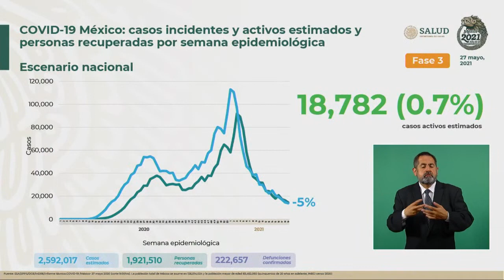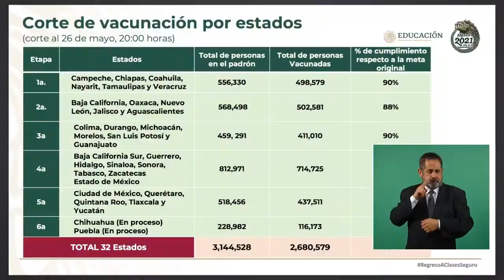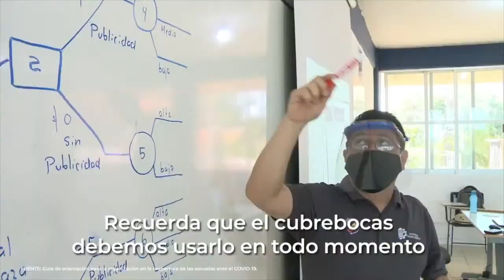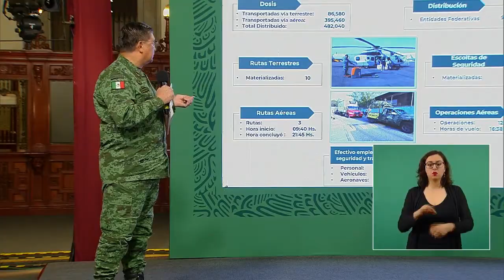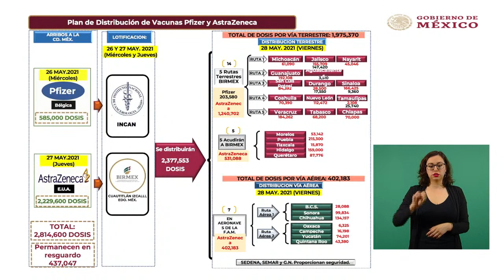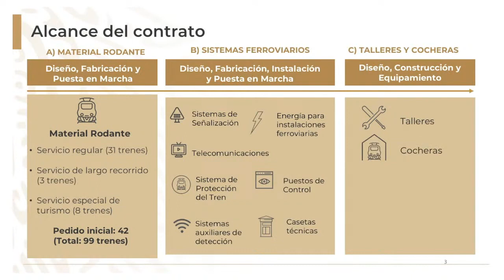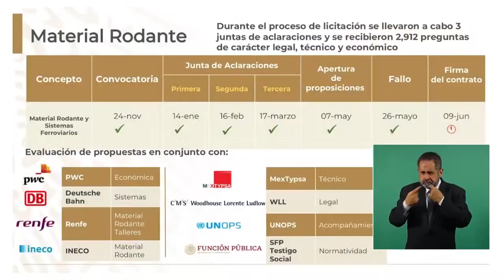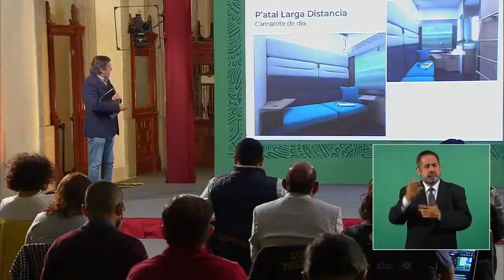1 de junio inicia vacunación a personas de 40 a 49 años.Conferencia presidente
conferenciadeprensa en palacio nacional